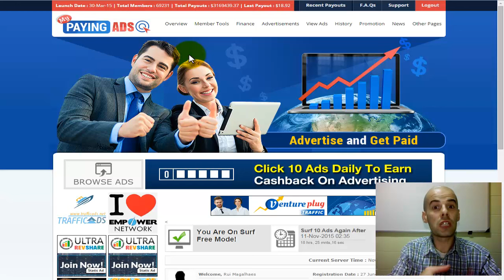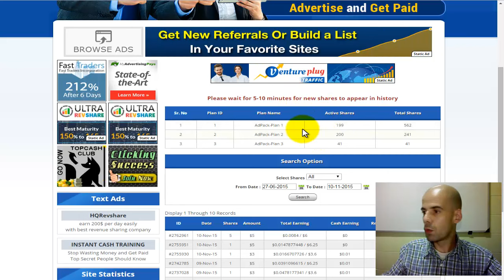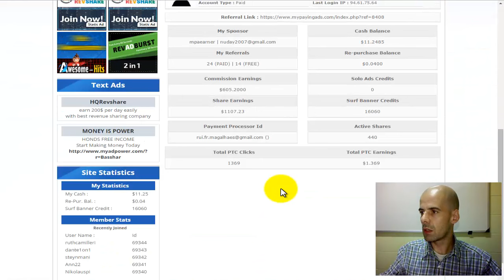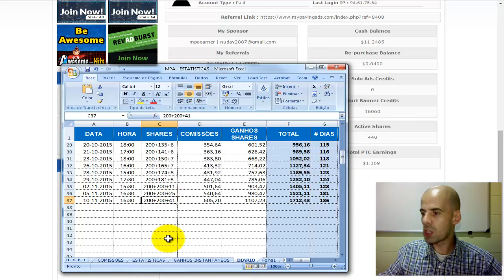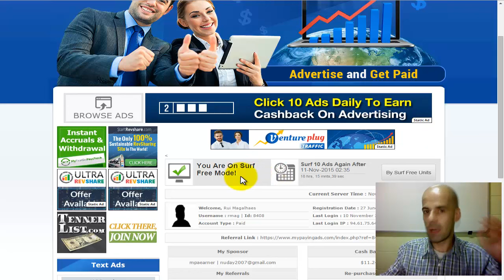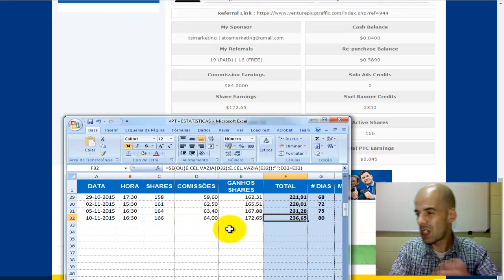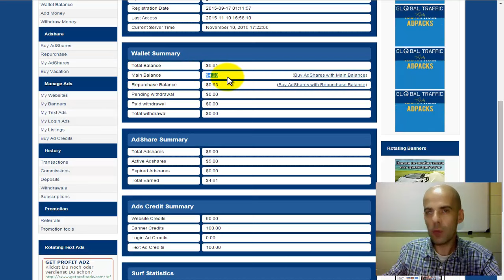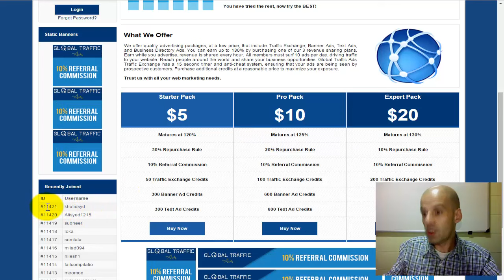Atualização - 10-11-2015 - MPA+VPT+GTA - Rui Magalhães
Diário/Atualização do dia 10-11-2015 - MyPayingAds, VenturePlugTraffic e GlobalTrafficAds: registo dos resultados atuais.

Não interessa o quê, mas faz!

SKYPE: lml.ruimagalhaes

venture plug traffic
global traffic ads
my paying ads portugues
my paying ads portugal
venture plug traffic portugues
venture plug traffic portugal
global traffic ads portugues
global traffic ads portugal
my paying ads tutorial
venture plug traffic tutorial
global traffic ads tutorial
my paying ads estratégia
venture plug traffic estratégia
global traffic ads estratégia
my paying ads paga
venture plug traffic paga
global traffic ads paga
my paying ads login
venture plug traffic login
global traffic ads login
my paying ads scam
venture plug traffic scam
global traffic ads scam
rui magalhães